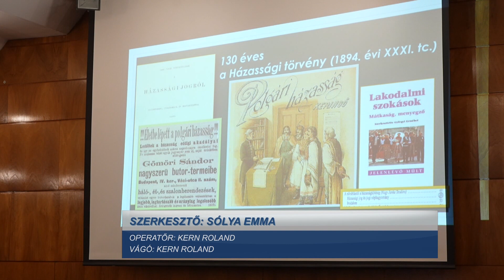Újra tanulhatnak az idősek a Paksi Harmadik Kor Egyetemén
Dr. Nagy Janka Teodóra „A nőrablástól a házasságkötésig” című előadásával kezdődött meg március 12-én a Paksi 3. Kor Egyeteme a Városházán. A főként időseknek szóló, két szemeszterből és 10 előadásból álló program a Pécsi Tudományegyetem szervezésében Paks Város Önkormányzata és a Déli Szomszédok Közérdekű Nyugdíjas Szövetkezet támogatásával valósul meg.